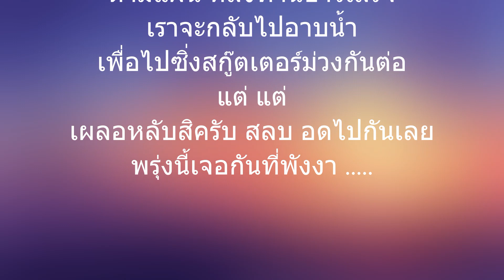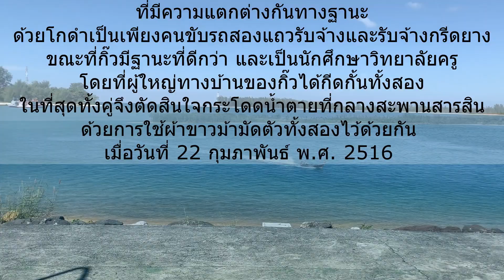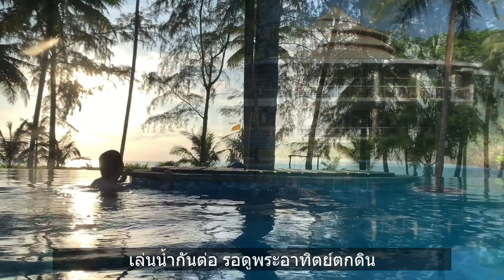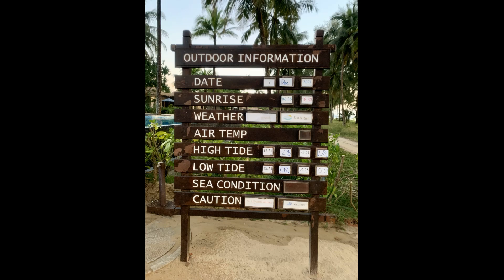เที่ยว ภูเก็ต พังงา EP.2 หาดลับ Unseen แบบนี้ก็มีหรอ หาดนุ้ย หาดนางทอง เก๋กว่าที่คิด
เที่ยว ภูเก็ต พังงา EP.2 หาดลับ Unseen แบบนี้ก็มีหรอ
-ทริปนี้ เราได้ไปเที่ยวภูเก็ต ไปเจอหาดลับ (หาดนุ้ย)ไม่รู้ตัว
-ไปเจอหาดทรายสีดำ (หาดนางทอง) ที่ไม่คิดว่าที่ไทยจะมี
-ทั้ง วีดีโอ และ รูป ถ่ายจากมือถือ ทั้งหมด
-ตัดต่อ เรียบเรียง เองทั้งหมด